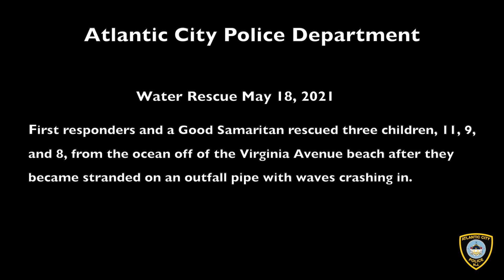Atlantic City Police Department Water Rescue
The Atlantic City Police Department wishes to remind all beachgoers that it is unsafe to swim when lifeguards from the Atlantic City Beach Patrol are not on duty.  Dangerous rip currents can be powerful and can affect even the most experienced swimmer.  First responders and good Samaritans have rescued several children from the ocean this week.
On May 15, 2021 at 5:00 pm, Tourism District Unit officers responded to the Dr. Martin Luther King Boulevard beach for reports of several young juveniles in the ocean in distress.  As officers arrived, all of the children had been rescued from the water.  A good Samaritan, Dijon Brooks, entered the ocean and rescued a four-year-old female.  The girl was transported to the AtlantiCare Regional Medical Center, City Division, for evaluation.  The other children were evaluated on scene.  Two other men also entered the ocean to rescue the children but were not identified.
On May 18 at 11:30 am, Tourism District Unit officers responded to the Virginia Avenue beach for a report of three juveniles in the water.  A good Samaritan, Stephen Moore, of Clark Summit, PA, went in the water to assist the three siblings, two girls, 11 and 9, and one boy, 8, of Philadelphia, PA.  Officers Ramir Hayes and Brian Victoria-Garcia arrived to Moore calling for help.  He and the children were stuck on a sewage outfall pipe as the waves continued to crash in.  Officers Hayes and Victoria-Garcia immediately rushed in the water to assist.  The officers could see that the children and Moore had been injured from the pipe.
Officer Victoria-Garcia stayed on the pipe to assist Moore while Officer Hayes grabbed the 11-year-old and put her in on his back carrying her to the shore.  Officer Hayes returned for the 9-year-old and carried her to safety.
Chief Steve Downey of the Atlantic City Beach Patrol, Lifeguard Brian Cain, and Firefighter BJ Hamilton of the Atlantic City Fire Department were off-duty doing maintenance work at a nearby Lifeguard stand when they responded to the beach.  They, along with Officer Scott Crawford, assisted in rescuing the 8-year-old boy and Moore from the pipe.
The three children, three officers, and Moore were all transported to the Medical Center to be evaluated for cuts and lacerations sustained from the waves crashing into them while on the pipe.
The Atlantic City Beach Patrol will begin patrolling beaches on Saturday, May 29 between the hours of 10:00 am to 6:00 pm.  As a reminder, if you cannot see the lifeguard, the lifeguard cannot see you.